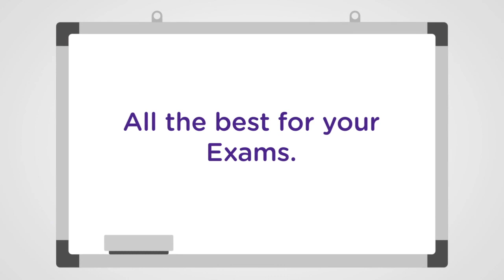Shikshya - NEB Class 12 Online Course Introduction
Welcome to Shikshya.